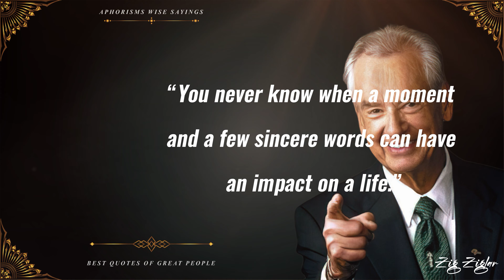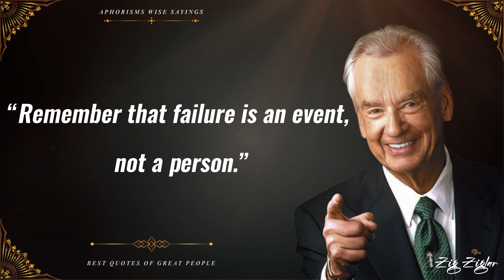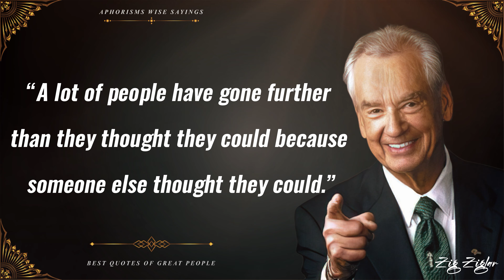Zig Ziglar's Quotes Will Leave You Eye-Opening SPEECHLESS Sayings | Proverbs, Wise Aphorisms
We collect Zig Ziglar motivational quotes about success and leadership will inspire your higher achievement in life.

Hilary Hinton "Zig" Ziglar (November 6, 1926 – November 28, 2012) was an American author, salesman, and motivational speaker.

Track Title:  Banish Misfortune
Artist:  Nat Keefe & Hot Buttered Rum
Track Title:  The Slow Rabbit